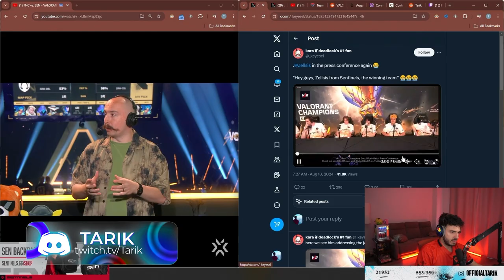Tarik Fears Zellsis Might Drop a Savage Question To Boaster After the Defeat!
➡️credits-